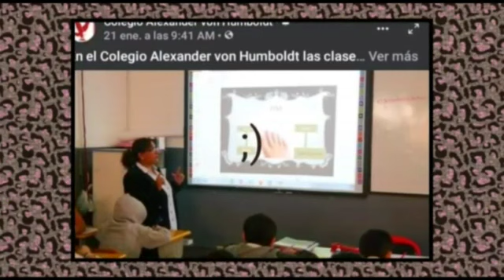Día del Maestro